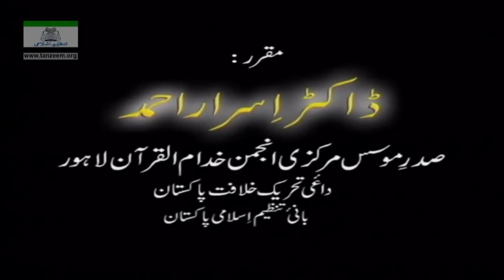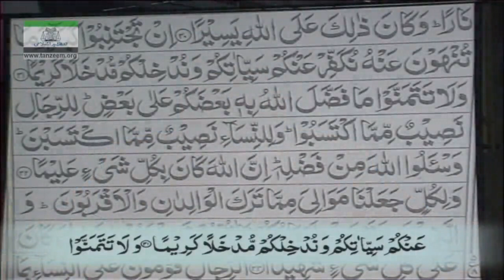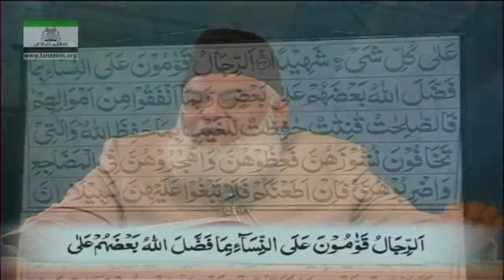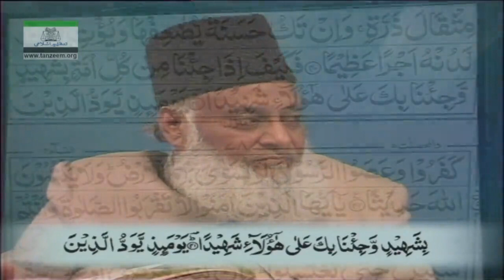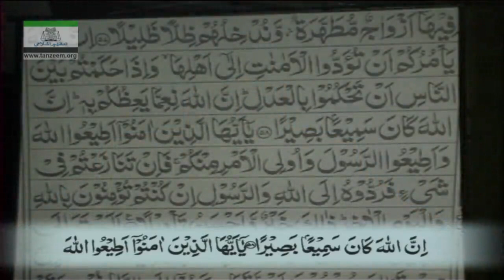Video 22/108 of Series | 04 An-Nisaa_31_To_65 | Quran Tafseer | Dr Israr Ahmed | Bayan ul Quran